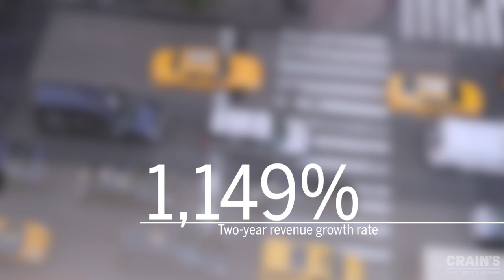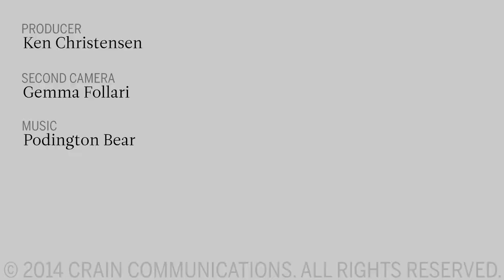Yext constantly reinvents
Howard Lerman, CEO of geomarketing firm Yext, says building a great founding team is essential to creating a great company.